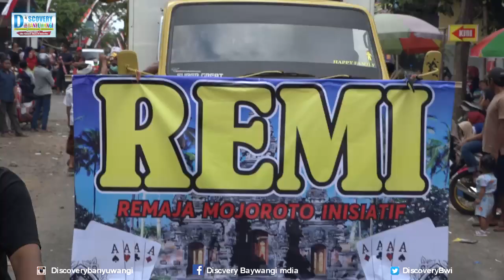Karnaval Umum Banyuwangi Tegalsai Kecamatan 2019 17 Agustus